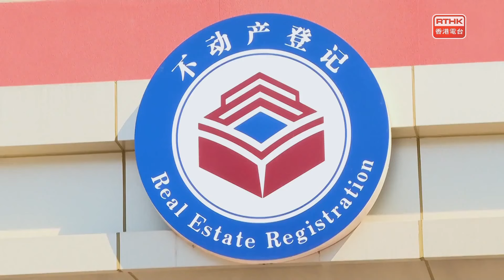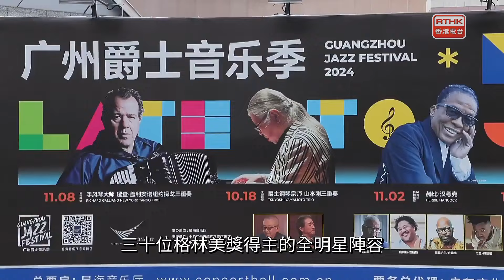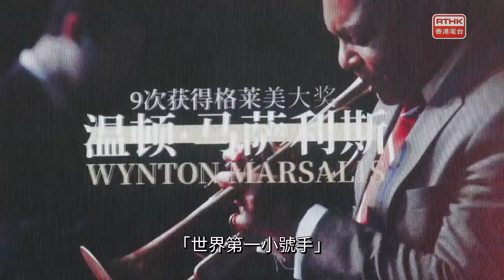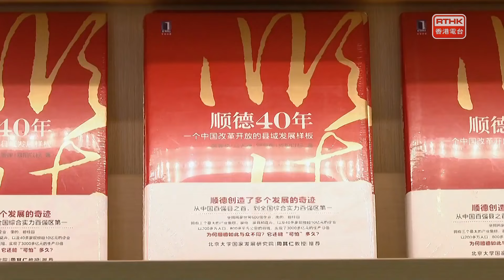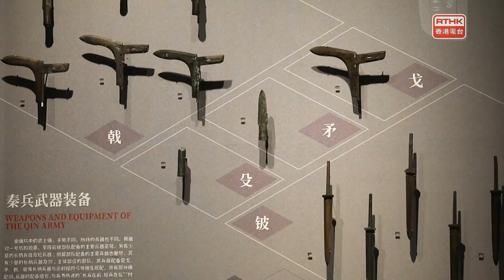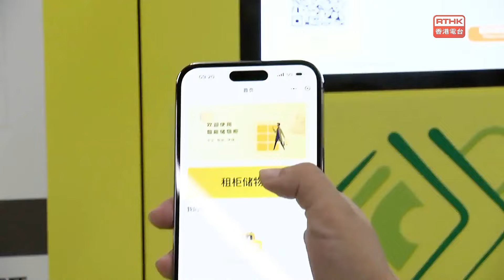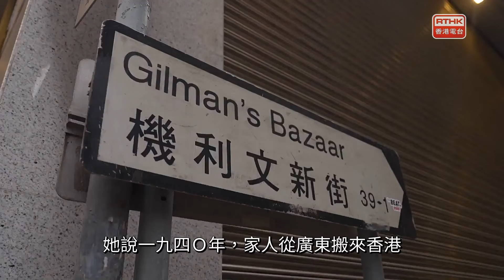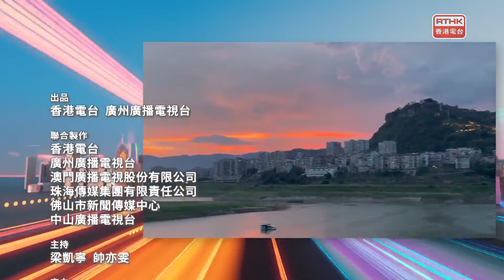灣區全媒睇：第七百五十一集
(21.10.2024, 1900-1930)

出品：
香港電合、廣州廣播電視台
聯合製作：

撰稿
葉倩盈
主持
梁凱寧、帥亦雯
編導
李文丞、梁馨晴、程健明、簡潔、陳智恆、閻浩生、劉瑋盈、莊淑筠
監製
周啟棠、黃楚恆
南北快閃
四座城市可跨城通辦不動產登記
韶關：中心血站舉辦「公眾開放日」活動
珠海：建設特色珍禽養殖產業園
合肥：廢舊電池有了「安全屋」

廣為人知
廣州：亞洲地標美食出爐
廣州：廣州爵士音樂季開幕
廣州：黃埔好「咖」勢——走入「戰地」中的咖啡店

灣區新里程
佛山：讓閱讀走入社區
上海：國產大郵輪「牽手」大飛機
西安：紀念兵馬俑考古發掘50週年
杭州：地鐵推出行李自助寄存
瀋陽：「砸蛋」選房吸引人才

香港故事—老店情未了．貳
香港:專賣蛇羮的百年老店

鳥瞰神州
重慶：晚霞如詩每一幀都浪漫